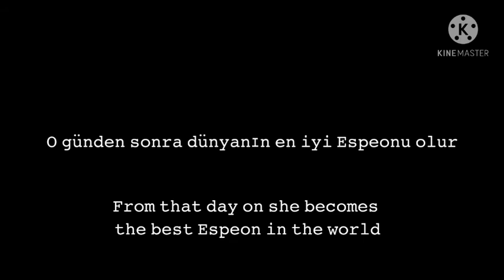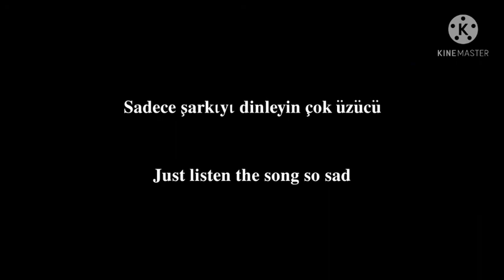For you Little Eevee// Senin için küçük Eevee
pls Like ı make it so hard

pls like zor yaptımm